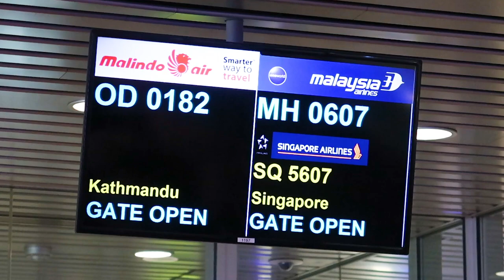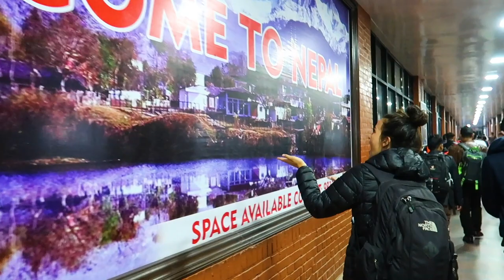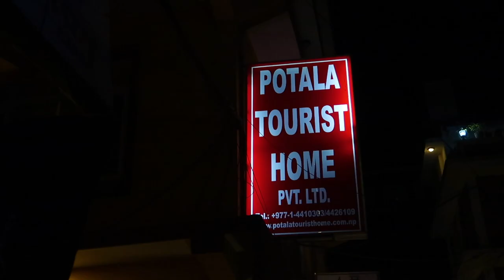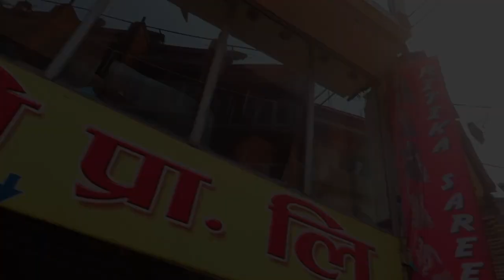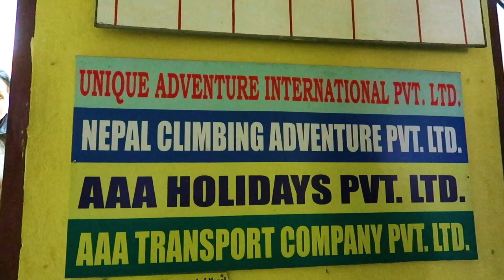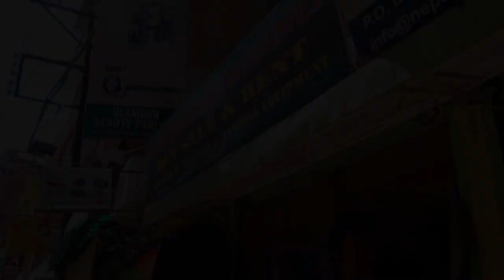Everest Base Camp Packing List | How To Buy & Rent Trekking Gear In Thamel, Kathmandu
Everest Base Camp Trek on your bucket list? Before we took on the trail, we braved the hectic streets of Thamel, Kathmandu to find the best, cheapest deals on trekking gear rentals. We found the best prices, customer service and rentals in the area—check out our video to see our Everest Base Camp essential packing list + all the tips and tricks we learned to prepare for our greatest adventure yet.